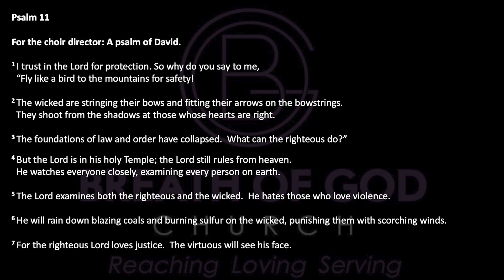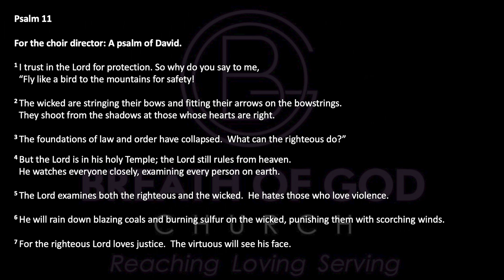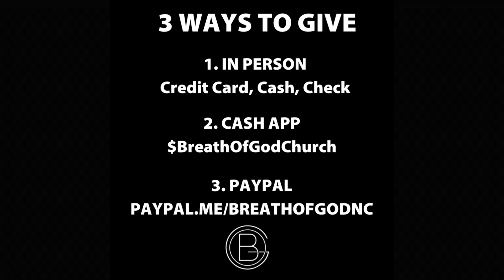What to do when my foundation is tested?